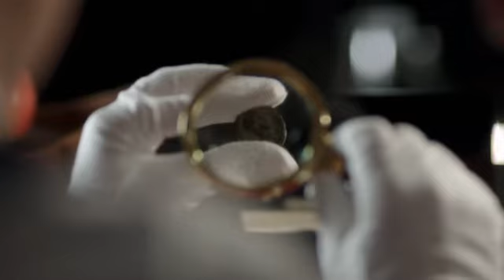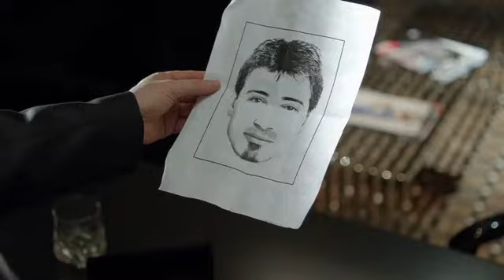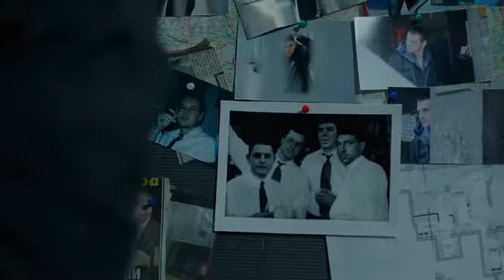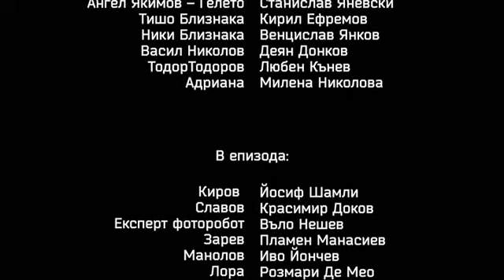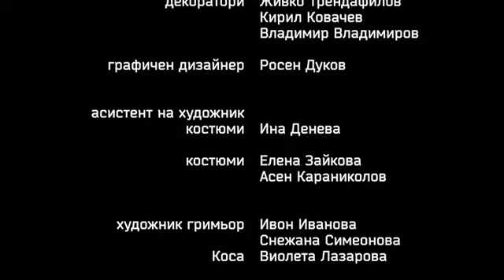Pod Prikritie S01E03